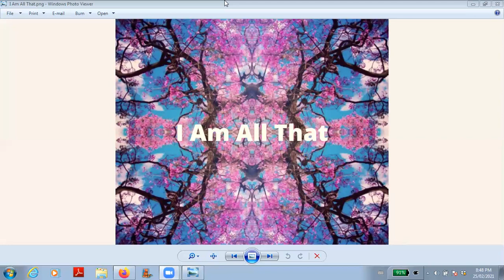I Am All That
Dear Friends, throughout February I have been looking at different areas of life to let go of the old on the podcast.  Tonight I want to share why it is beneficial to let go of the old.

Contribution from your heart is welcome to help put out more content like this